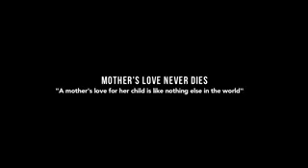Mehmet Ali Şahin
Sonuna kadar izleyin Tüylerim diken diken oldu aman allahim
ALLAHIM SİZ KÜÇÜK COCUKLARI ANNESİZ VE BABASIZ BIRAKMAYIN